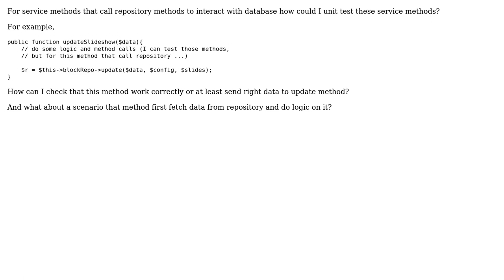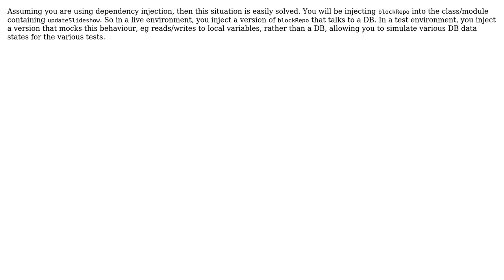Software Engineering: How unit test service method that use repository method? (2 Solutions!!)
Software Engineering: How unit test service method that use repository method?

With thanks & praise to God, and with thanks to the many people who have made this project possible! | Content (except music & images) licensed under CC BY-SA | Music | Images & others | With thanks to user mohsenJsh user David Arno user Daenyth and the Stack Exchange Network Trademarks are property of their respective owners. You are responsible for your own actions.